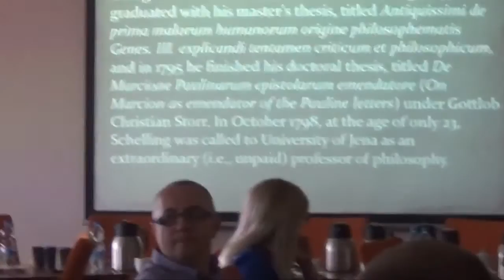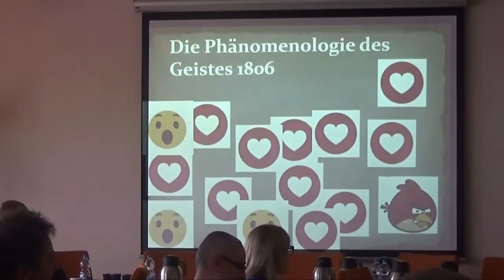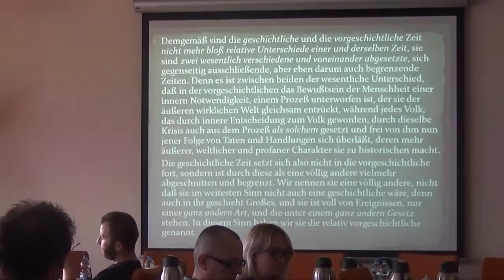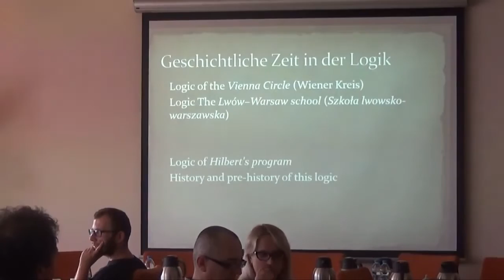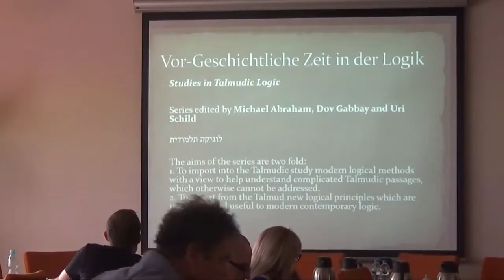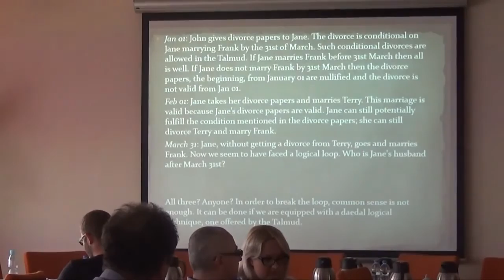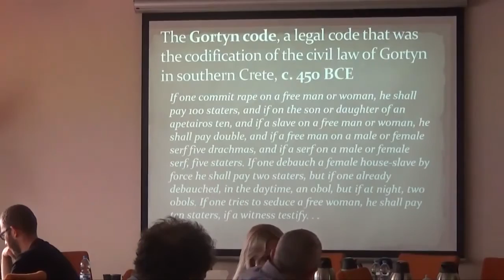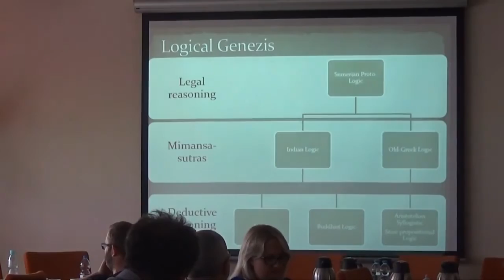Andrew Schumann: Archeologia logiki, badania genezy wiedzy logicznej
Some books devoted to the archeology of logic:

1. Logika Talmudu (in Polish)

2. Talmudic Logic

3. Judaic Logic

4. Pragmatic Studies in Judaism

5. Modern Review of Judaic Logic